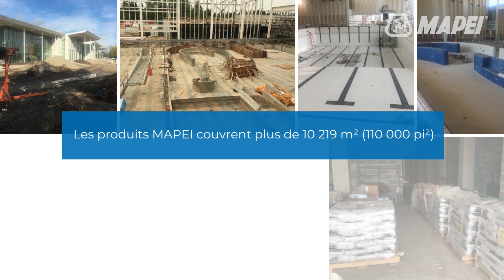Centre aquatique Minoru – Richmond, C.-B., Canada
Reconnue pour son climat humide et pluvieux, la côte ouest du Canada est un endroit idéal pour une piscine intérieure. Que dire d’en avoir six sous un même toit, y compris une piscine d’immersion « polaire » et le plus grand spa au Canada? Les produits MAPEI se sont révélés à la hauteur du défi.